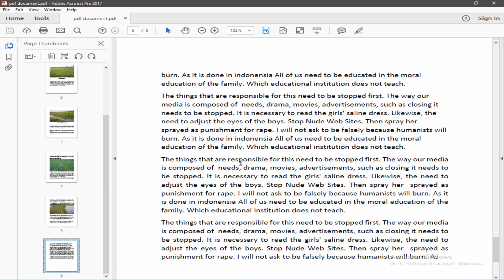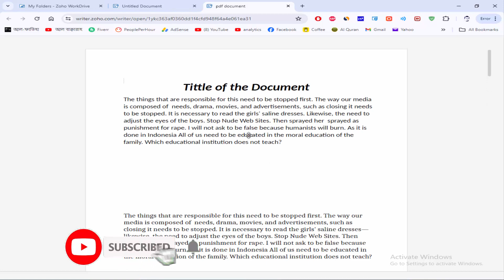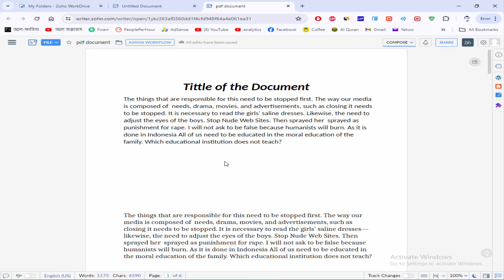how to convert pdf to zoho writer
Assalamu Walaikum,
In this video, I will show you, how to convert pdf to zoho writer. let's get started.

**  Service **